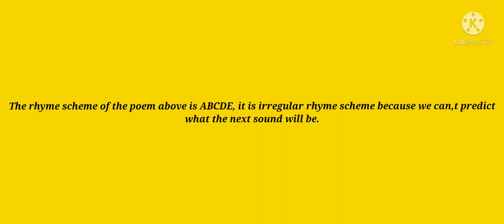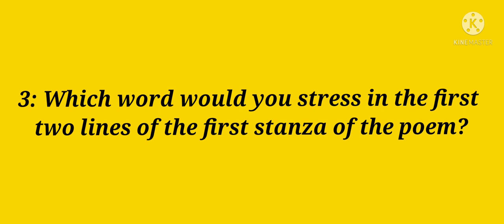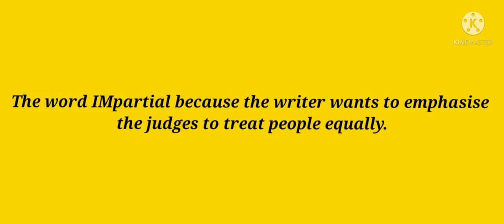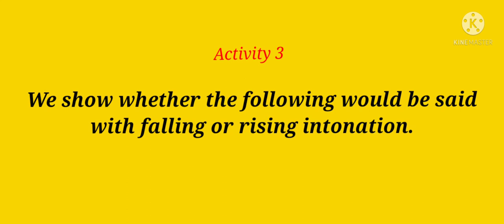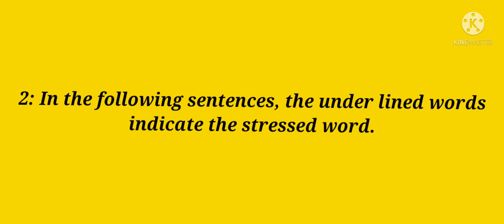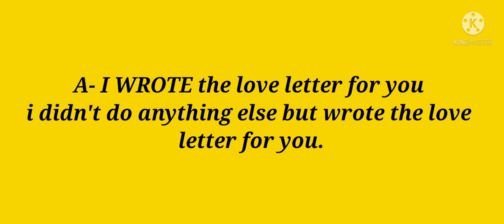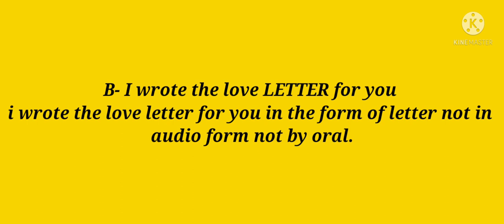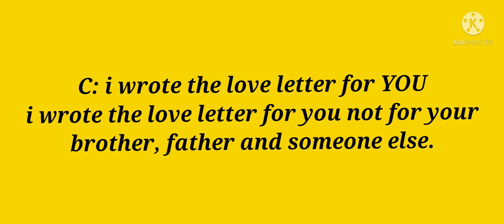English form four page 5/6 Questions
Questions  page 5/6 English form four